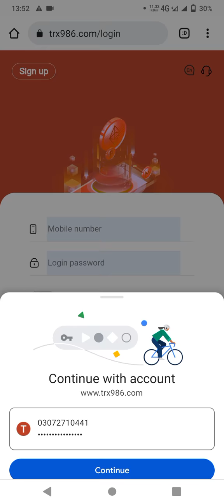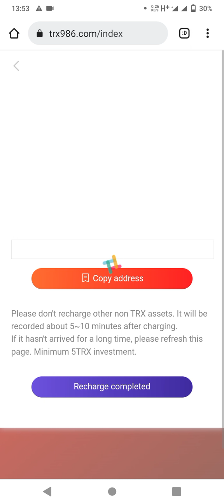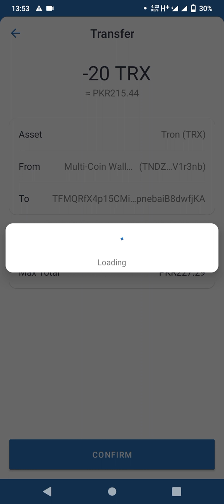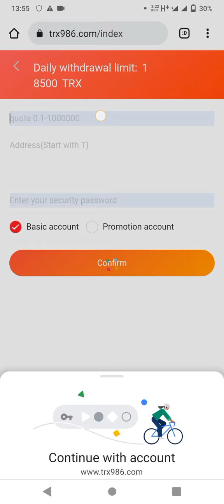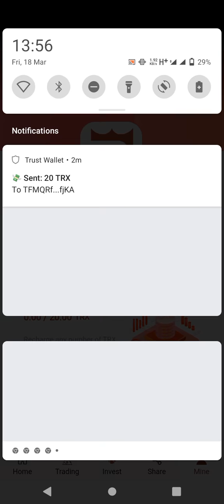The latest mining website of TRX986.COM, you can get 8000TRX upon registration and 100℅ withdrawal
👉Minimum deposit 5TRX
👉Withdrawal 0.00TRX in min
👉Daily withdrawal 2.8%-7% (please contact Telegram customer service for details)
👉Cloud mining stable income 7%
👉🔥Long-term 0 investment (recommended strategy) up to 20%💎🔥
💪 Stay with us and grow together
💎The best platform for long-term investment in TRX cloud mining (TRON millionaire) 💎🔥